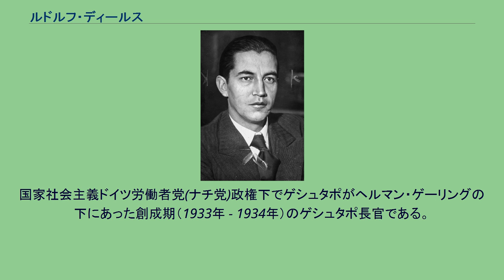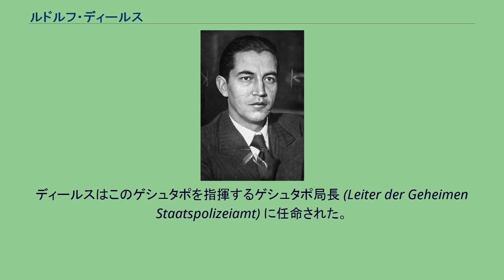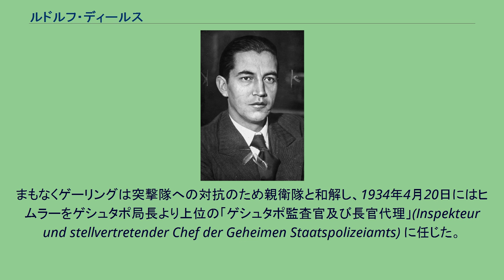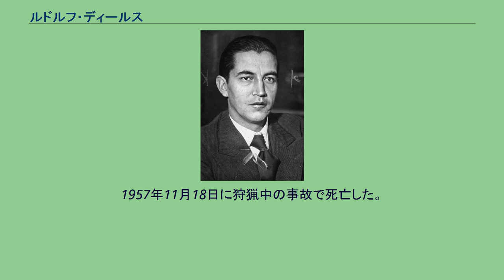ルドルフ・ディールス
ヘルマン・ゲーリング
ルドルフ・ディールス（1933年11月） ルドルフ・ディールス（Rudolf Diels、1900年12月16日 - 1957年11月18日）は、ドイツの警察官僚。
国家社会主義ドイツ労働者党(ナチ党)政権下でゲシュタポがヘルマン・ゲーリングの下にあった創成期（1933年 - 1934年）のゲシュタポ長官である。
1900年12月16日にタウヌス山地 (Taunus) のベルクハウゼン (Berghausen) に有力地主の息子として生まれた。
母は売春婦だった。
第一次世界大戦中は陸軍に従軍していたが、終戦後の1919年にギーセン大学とマールブルク大学に入学し、法律と医学を学んだ。
しかし大学在学中は学問より他の学生たちと決闘したり酒を飲んだり遊んでばかりおり、いつまでも卒業しない「万年学生」であった。
彼の顔に残った傷痕はこの大学時代の決闘によってできたものである。
1930年に共産主義対策の専門家としてプロイセン州内務省に入省した。
すぐにプロイセン州の高級警察官僚となり、共産主義者や国家社会主義ドイツ労働者党（ナチ党）などの政治的急進活動家を取り締まった。
1933年1月30日、ナチ党党首アドルフ・ヒトラーがパウル・フォン・ヒンデンブルク大統領よりドイツ国首相に任命され、ナチ党幹部のゲーリングがプロイセン州内相に就任。
ゲーリングは、1933年2月6日にディールスをプロイセン州警察の政治警察部門1A課の課長に任じた。
1933年2月27日、ドイツ国会議事堂放火事件が発生するとナチ党が犯人に仕立て上げたマリヌス・ファン・デア・ルッベの尋問を行い、翌28日には4,000人の共産主義者を逮捕した。
4月26日にゲーリングが交付した法律に基づき、プロイセン州のすべての政治警察は、プリンツ・アルブレヒト街8番地の接収したホテルに移転となり、後に「ゲシュタポ」と略称される「プロイセン州秘密警察局」(Preussisches Geheimes Staatspolizeiamt) が組織された。
ディールスはこのゲシュタポを指揮するゲシュタポ局長 (Leiter der Geheimen Staatspolizeiamt) に任命された。
ナチ党の政権掌握後、バイエルン州の警察を監督していた親衛隊 (SS) のハインリヒ・ヒムラーとラインハルト・ハイドリヒは、ゲーリングとディールスが監督するプロイセン州やベルリンの警察も掌握する機会を狙っていた。
ヒムラーらはヒンデンブルクにディールスやゲシュタポの活動に関する讒言を行い、大統領からゲーリングに圧力をかけさせた。
1933年9月末にはゲーリングはディールスのゲシュタポ局長の任を解き、ベルリン警察の副長官に左遷した。
ディールスの家も家宅捜索され、危機感を抱いたディールスは一時期チェコスロバキアのカールスバートへ逃亡したが、10月末にはゲーリングに呼び戻されて再度ゲシュタポ局長に就任した。
まもなくゲーリングは突撃隊への対抗のため親衛隊と和解し、1934年4月20日にはヒムラーをゲシュタポ局長より上位の「ゲシュタポ監査官及び長官代理」(Inspekteur und stellvertretender Chef der Geheimen Staatspolizeiamts) に任じた。
ヒムラーは就任後、直ちにディールスをゲシュタポ局長から解任し、ハイドリヒを後任に据えた。
代わりにディールスは親衛隊名誉大佐に任じられたが、その権力は大幅に制限された。
しかしなおもハイドリヒから警戒され、長いナイフの夜事件の際、ハイドリヒが作成した粛清リストには一時ディールスの名前が加えられていた。
それに気づいたゲーリングが名簿から名前を削除させた。
ディールスはゲーリングの従姉妹と結婚していたため、その後もゲーリングの後援を受け、ベルリン警察長官代理やケルンの行政官などの高官職についた。
一方1940年代頃からディールスはユダヤ人迫害に関わるような命令は拒否するようになった。
そのためゲシュタポから睨まれるようになり、ヒトラー暗殺計画があった際にディールスもゲシュタポに逮捕、投獄されたが、ゲーリングの庇護により出所した。
戦後のニュルンベルク裁判にはゲーリングの弁護側証人として出廷した。
1950年からは西ドイツのニーダーザクセン州や内務省で勤務し、1953年に退官。
1957年11月18...